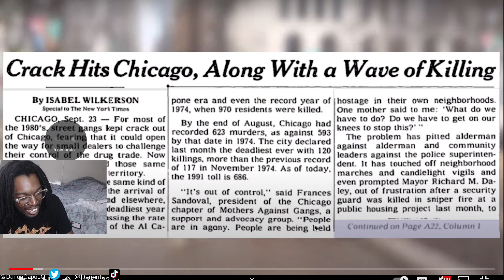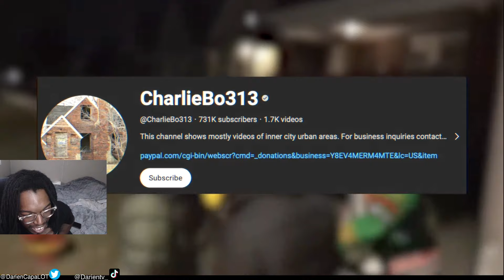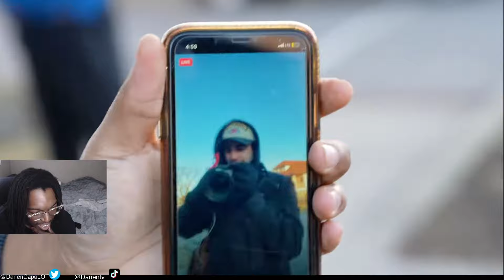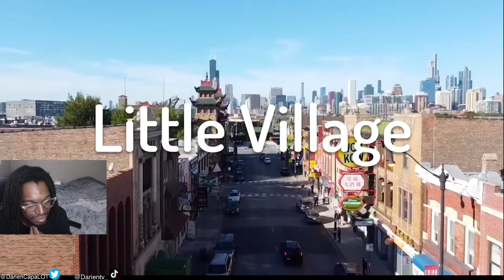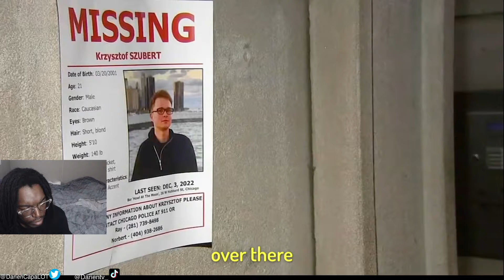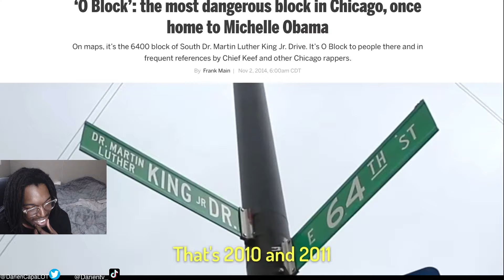People Get SHOT Everyday Here..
DarienTV reaction to Tyler Oliveria I Investigated the Gun Violence Capital of America…